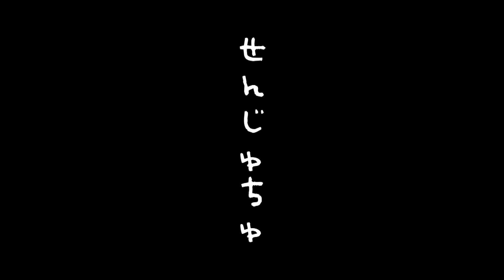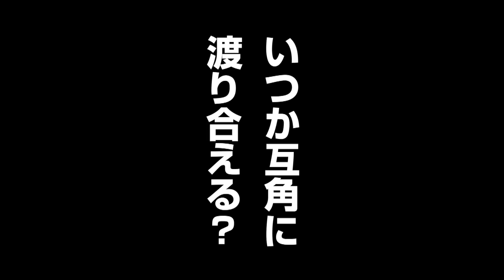榊原太郎に挑戦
指導してもらいながら榊原太郎に挑戦しました。
かなわないまでも、なんとかがんばりたい。
やられても気持ちをすぐに切り替えて、
堂々とした態度でがんばります！

これを読んでいるそこのおじさん。
あなたのことですよ！
がんばりましょう！！

◆脱力テニスイメージ上達法
Tennis Biz - テニスビズ